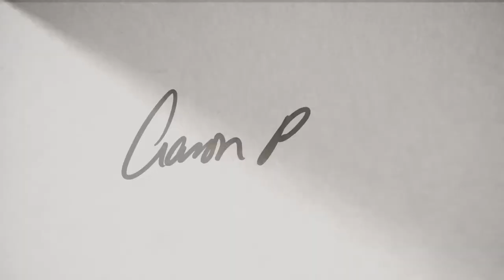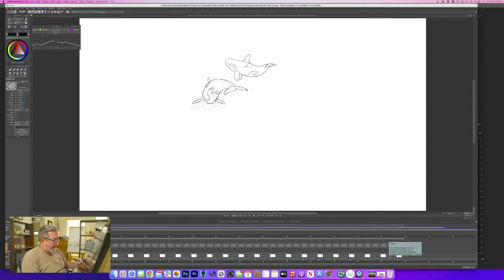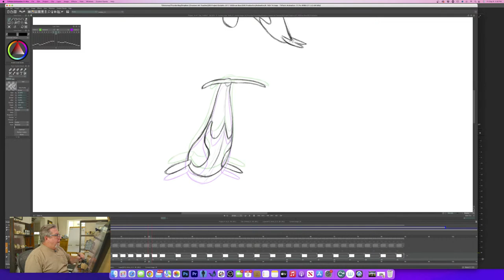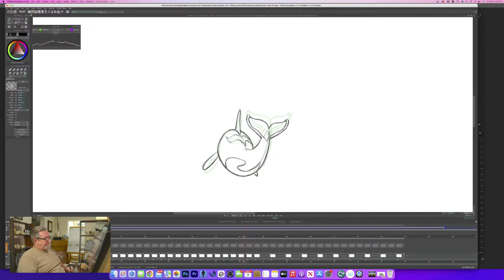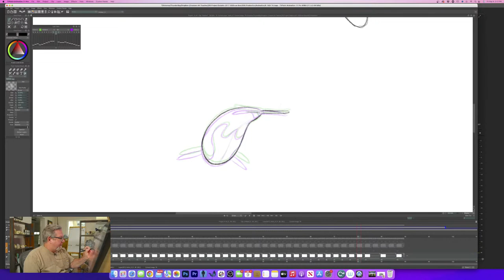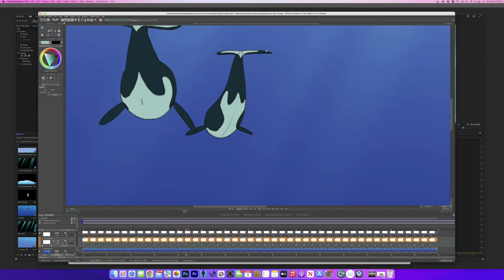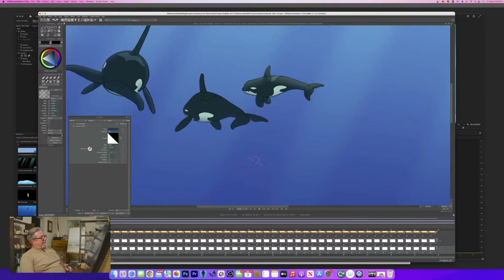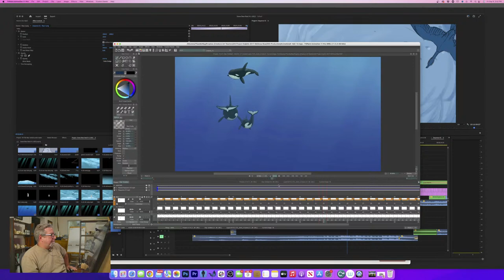Live: Working on my Animated Short in TVPaint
Watch as Aaron animates live & answers your questions.